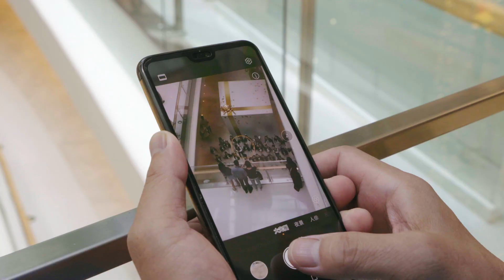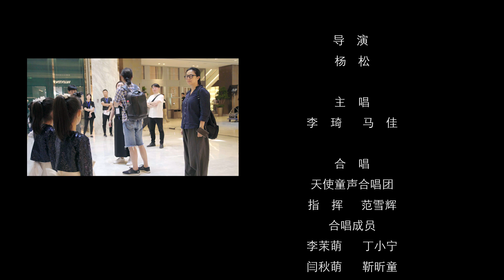【ROCK HDMV】2019 國貿商城驚喜合唱 2019 Flash Mob Chorus at CWM Beijing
【ROCK HDMV】
『2019國貿商城驚喜合唱』

李建復老師聯手著名音樂創作人─黃韻玲老師，和金曲編曲大師─鍾興民老師再次為「北京國貿商城CWM」創造驚喜！曾經的驚喜之地華麗變身，這次由『中國好聲音』第二季冠軍─李琦 、『聲入人心』男高音歌手─馬佳，以及被譽為中國最美公益的童聲合唱團「天使童聲合唱團」，一起演繹的快閃活動給大家帶了不一樣的視聽盛宴！

時間回到2013年12月4日，正值午餐時間的北京國貿商城，人群熙熙攘攘。突然，傳來一陣優美而又熟悉的歌聲。人們被這動聽的聲音所吸引，紛紛駐足欣賞，並拿出手機記錄下這驚喜難忘的一刻，甚至忘情地跟著旋律歌唱。

至今，您仍能從網上搜到這段由資深音樂人、《龍的傳人》原唱李建復老師企劃「驚喜合唱 北京國貿」的影片。六年來歷久不衰， 點擊量累積超過了2000萬次。

2019年，當年的合唱所在地已華麗變身，成為國貿商城新區。5月，國貿商城邀請李建復再次策劃『2019國貿商城驚喜合唱』。雙方很快一拍即合，定下了中西合璧的主基調。《我的未來不是夢》和普契尼歌劇『杜蘭朵』中的詠歎調《公主徹夜未眠》成為最終演唱曲目。

李建復老師力邀湖南衛視大熱節目『聲入人心』的音樂總監鍾興民老師和歌手培訓老師黃韻玲老師加入創作團隊， 由知名歌手李琦、馬佳和北京天使童聲合唱團以阿卡貝拉 (a cappella) 的方式傾情演繹。

經過近3個月緊張的籌備，一個承諾終於要瓜熟蒂落，一個夢想終於要一念成真。2019年8月的清晨，一道晨光灑落在國貿商城新區的中庭，一聲天籟再次響起……。國貿商城新精品區的人們倍受感染、載歌載舞，當數百個氣球騰空而起的一剎那，在這夢想開始的地方，萬涓成海，放飛希望！

歌名
《我的未來不是夢》
作詞：陳家麗  作曲：翁孝良  原唱：張雨生

《Nessun Dorma! 公主徹夜未眠》
普契尼歌劇『杜蘭朵 Turandot』詠嘆調
詞曲：Giacomo Puccini

STAFF
監製  李建復
音樂總監  鍾興民
音樂製作人／編曲  鍾興民
音樂指導  黃韻玲
混音師  李岳松
監製助理  李友珮

導演  楊松
主唱  李琦 馬佳
合唱  天使童聲合唱團
指揮  范雪輝
製片  周游
攝影組  魏唯 陳吉信 暢文杰 孫路松 鄧琳
攝影助理  王自賀 曹艷龍 王小勇 張天賜
造型組  陳瑞彬 季娟娟 陳俊茹 楊麗萍 騰偉
美術組  李程 李旭東 李強
道具組  談慧強 于佰順 葛建山 葛志定 葛志宏 孫長斌
演員導演  趙偉 郭艾米 李秋晨
場務組  李林鋒 李德旺 閆橫 劉洋

(我的未來不是夢 + Nessun Dorma! 公主徹夜未眠)

你是不是像我在太陽下低頭
流着汗水默默辛苦的工作
你是不是像我就算受了冷漠
也不放棄自己想要的生活

你是不是像我整天忙着追求
追求一種意想不到的溫柔
你是不是像我曾經茫然失措
一次一次徘徊在十字街頭

因爲我不在乎別人怎麽說
我從來沒有忘記我
對自己的承諾對愛的執著

我知道我的未來不是夢
我認眞的過每一分鍾
我的未來不是夢
我的心跟著希望在動

我的未來不是夢
我的未來不是夢
我的心跟着希望在動
跟著希望在動

Nessun dorma! Nessun dorma！
無人入眠！無人入眠！
Tu pure, o Principessa！
公主妳也是一樣
Nella tua fredda stanza.
要在冰冷的閨房
Guardi le stelle che tremano d'amore e di speranza.
焦急地觀望那因愛情和希望而閃爍的星光

Dilegua, o notte！
消失吧，黑夜！
Tramontate, stelle! Tramontate, stelle！
星星沉落下去！星星沉落下去！
All'alba, vincerò！
黎明時，我將獲勝！
Vincerò! Vincerò！
我將獲勝，我將獲勝！

我的未來不是夢
我的未來不是夢
跟著 希望在 希望在
希望在 希望在 希望在 動